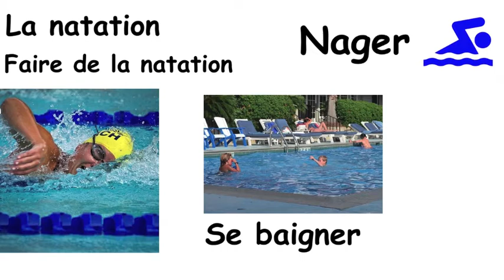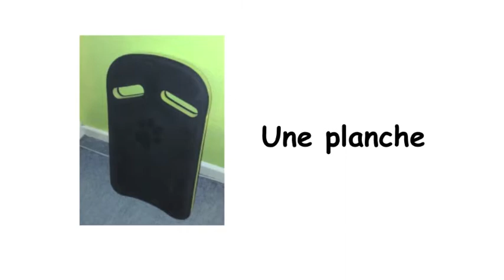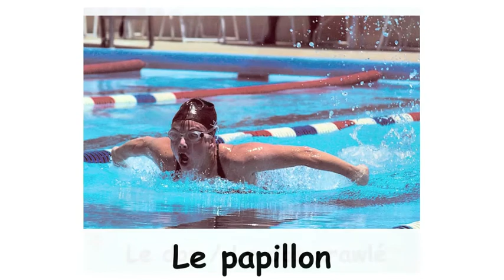Du vocabulaire pour la piscine !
Apprenez le matériel et les objets de piscine, les verbes et les types de nage en français !

C'est du vocabulaire quotidien qui peut être important pour vous, surtout si vous vivez dans un lieu francophone !

Découvrez d'autres articles sur mon blogue pour les apprenants de français